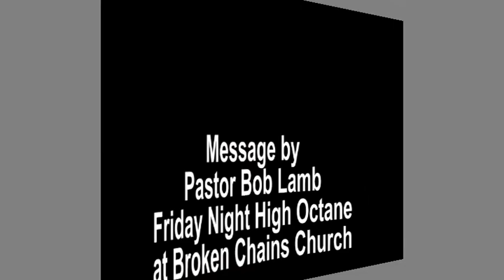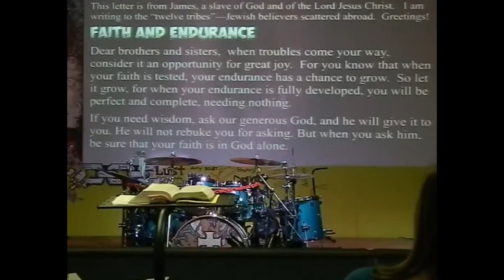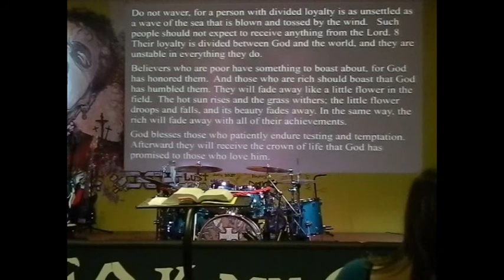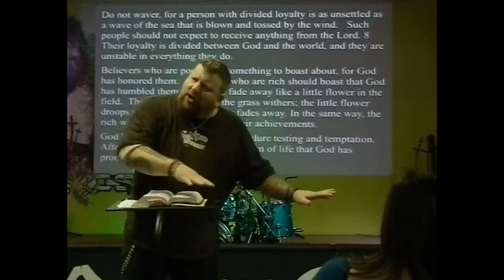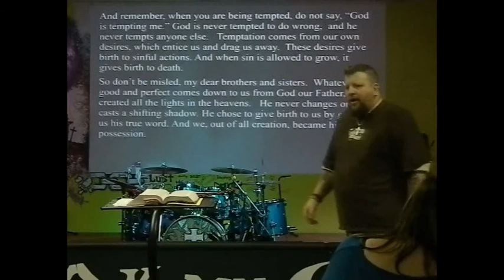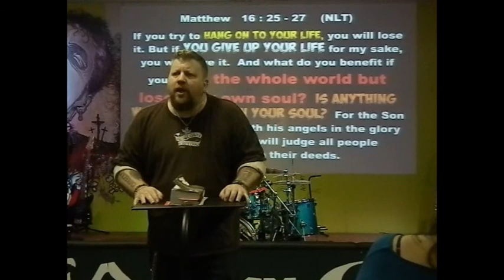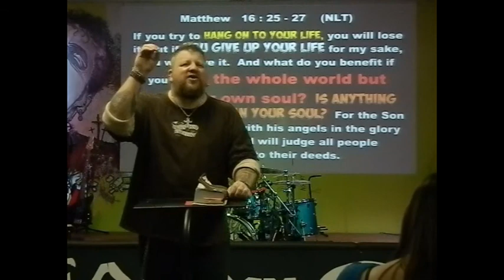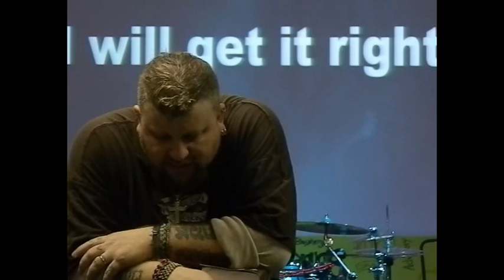Get It Right 11-29-13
Message by Pastor Bob Lamb